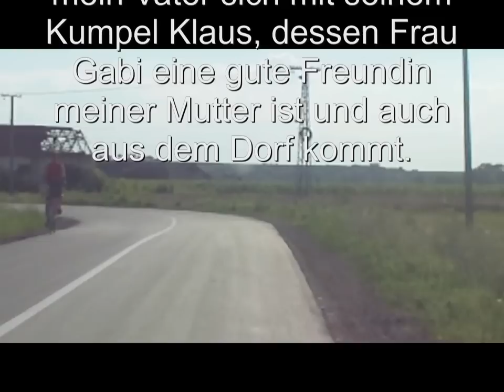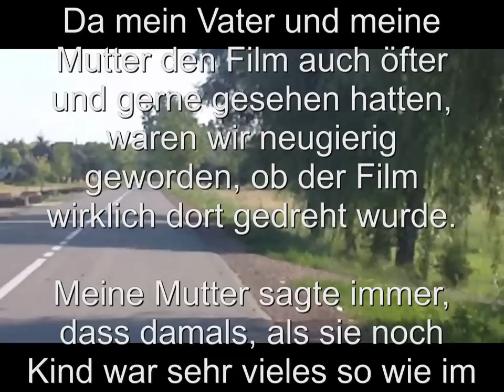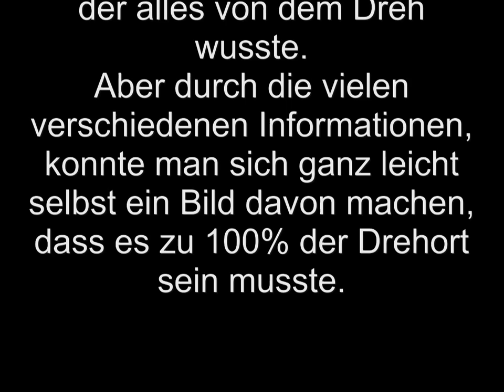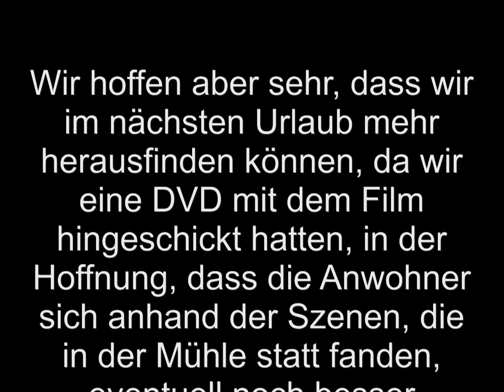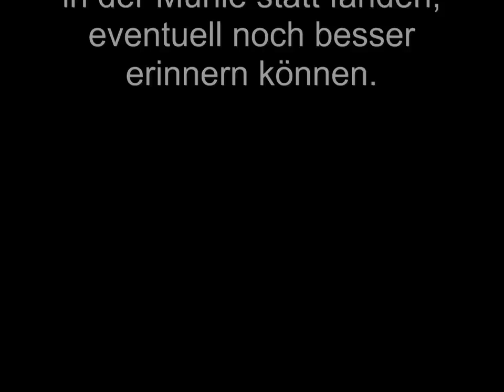Auf den Spuren von Piroschka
Original Drehort von: Ich denke oft an Piroschka